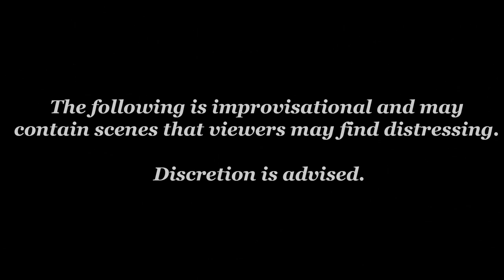Blades In the Dark - What Happens in the Dusk S4 E9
An actual play of Blades in the Dark by The Domain Gaming!

Fueled by the desire to safeguard their plans, the Imperative sets out to locate the Seer, whose predictions have proven alarmingly accurate during the Silent Song's reign. Aware of the potential havoc she could wreak, they undertake a concerted effort to neutralize her before she can derail their objectives. Their pursuit of the Seer becomes a race against time and fate.

Storyteller: Livespark
Caroline the Pale Lady: Apatura
Gaz the Basilisk: Rogue
Officer Sasha Wyatt: Robyn
Nathan Easting the Battered Crow: Wyverian